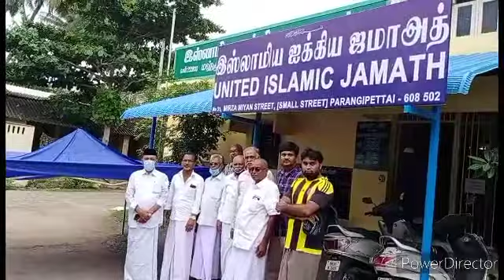மழைக்கால ஜனாஸா (கப்ர்) களப்பணி திட்டம்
🤝 *எங்கும் தித்திக்கட்டும் பரங்கிப்பேட்டை-யின் நற்பெயர்*

*எங்கள் ஊர் இஸ்லாமிய ஐக்கிய ஜமாஅத் முன்னிலையில் மேலும் ஒரு அழகான களப்பணி*

அன்பு சொந்தங்களே!
உங்கள் தர்மம் செய்வோம் குழுமம் சார்பாக மூன்று வருடங்களை தொடர்ந்து

என்ற ஒன்றை செயல்படுத்திக் கொண்டு வருகிறோம்.

அதன் நினைவூட்டலாக  சமூக வலைத்தளத்தில் வீடியோ பதிவேற்றம் செய்தோம்.

அதைக் கண்டு
👉 *சுமார் 27 வெளியூர் ஜமாஅத் சகோதரர்கள்*
தொடர்பு கொண்டு அவர்களும் இந்த மழைக் காலங்களில் கப்ரின் மீது மழைத் தண்ணீர் இங்காதவாறு அமைக்கப்படும் டெண்ட் (Sheyboo) ஆர்டர் செய்து கேட்டு அவர்கள் ஊரிலும் இதை அமல் படுத்துவதற்காக கேட்டிருந்தார்கள்.

👉 *மேலும் அதற்கான தொகையையும் அவர்களே வழங்கினார்கள்.*

நாங்கள் அதை மதுரையிலிருந்து ஆர்டர் செய்து வரவழைத்து எங்கள் ஊர் இஸ்லாமிய ஐக்கிய ஜமாஅத் தலைவர்
👉 *ஹாஜி M.S. முஹம்மது யூனுஸ் நானா மற்றும் நிர்வாகிகள் முன்னிலையில்*

அந்தந்த ஊர் ஜமாத்தார்களுக்கு அனுப்பி
வைக்கும் பணி தொடங்கிவிட்டோம்.
அல்ஹம்துலில்லாஹ்.